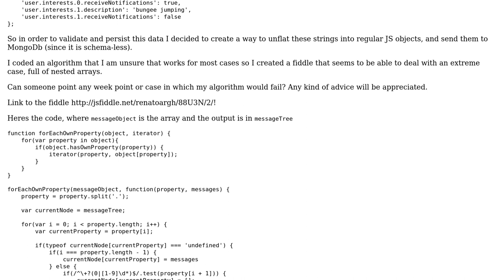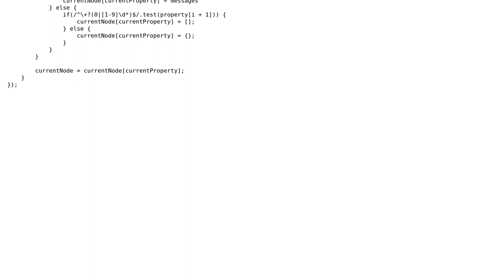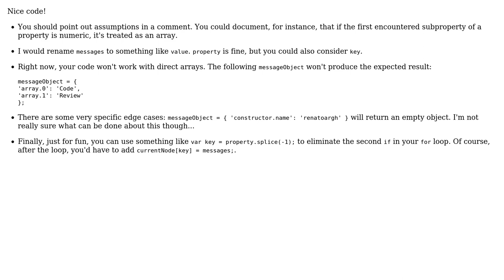Code Review: Is this a good algorithm to unflat js objects?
With thanks & praise to God, and with thanks to the many people who have made this project possible! | Content (except music & images) licensed under CC BY-SA | Music | Images & others | With thanks to user Schism user Renato Gama and the Stack Exchange Network Trademarks are property of their respective owners. You are responsible for your own actions.